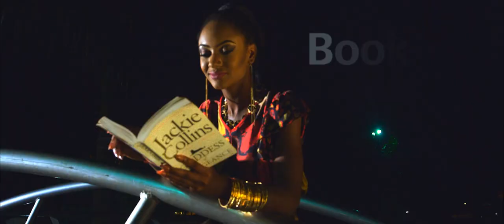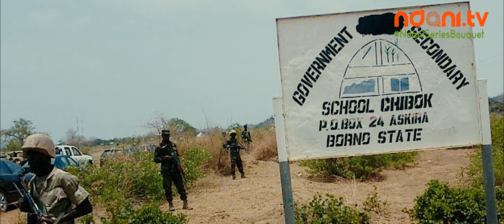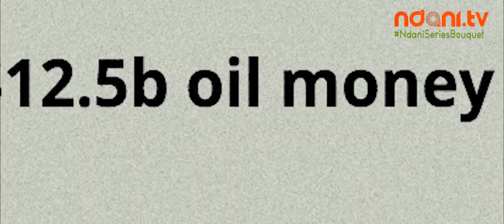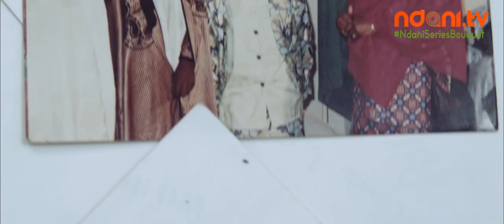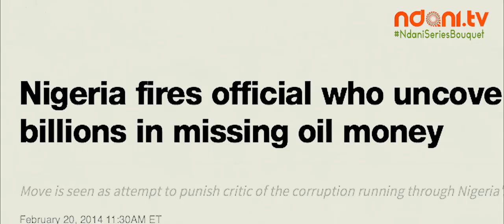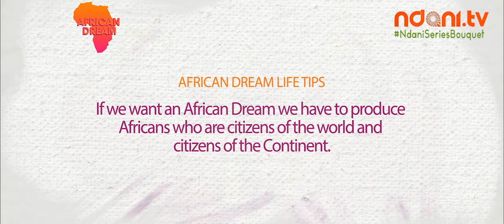JUST IN BIAFRA:ALL EMIRS IN NORTH ORDER IMMEDIATE RETURN OF HAUSA FROM IGBO LAND AFTER MEETING TODAY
BIAFRA WAR IS ON GOING BETWEEN BIAFRA AND NIGERIA.  ALL EMIRS IN NORTH ORDER IMMEDIATE RETURN OF HAUSA FROM IGBO LAND AFTER MEETING TODAY